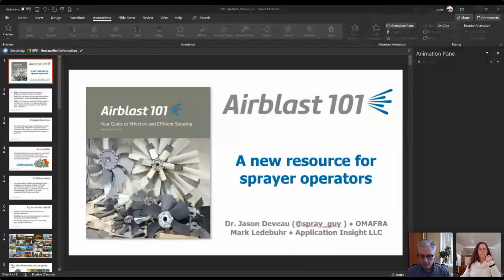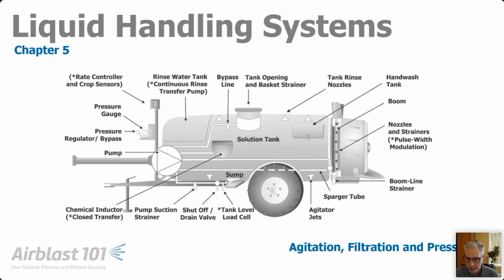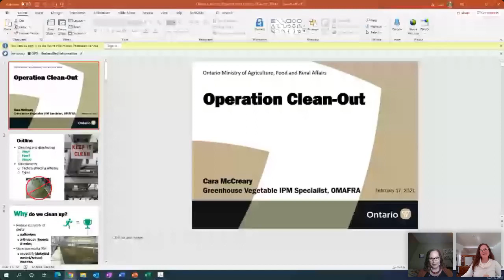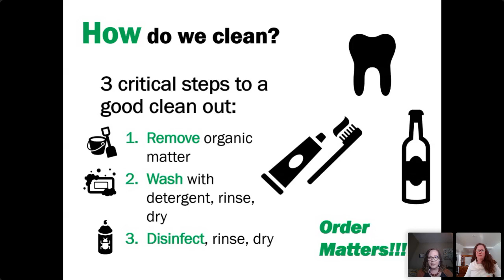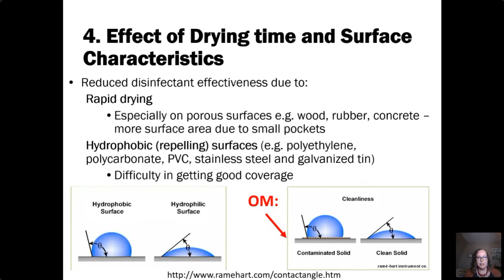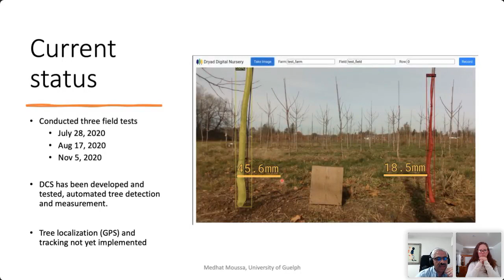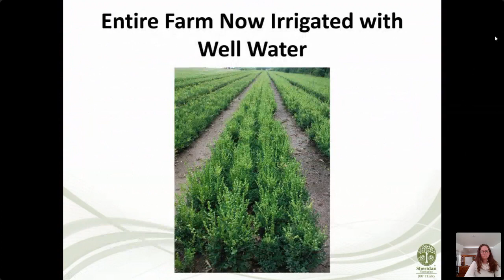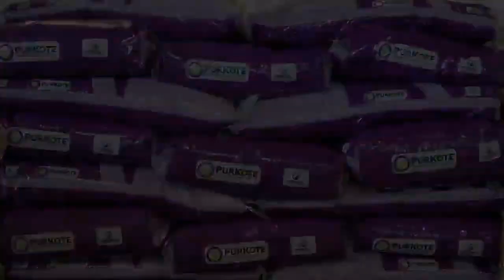2021 Ontario Nursery Growers Short Course - Part 2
In this session, Speakers include: Mary Jane Ash, Sheridan Nurseries "Correcting Water Chemistry at Sheridan". Cara McCreary, OMAFRA "Operation Clean-Out".  Jason Deveau, OMAFRA "Resources to Improve Crop Protection".  Medhat Moussa, University of Guelph "Automated Caliper Measurements and Registration".